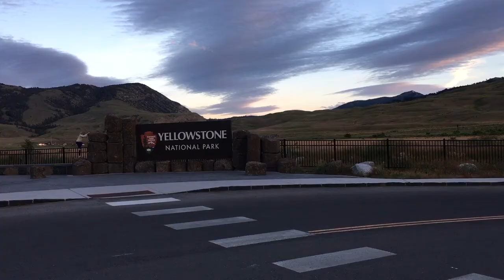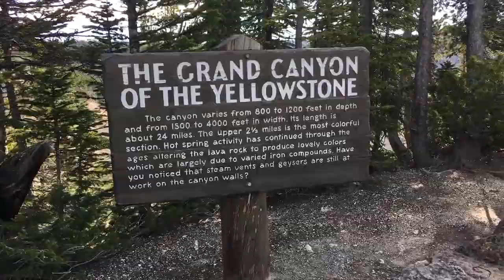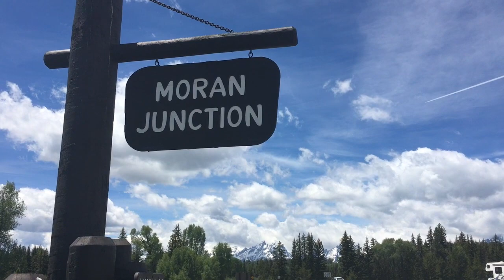Moran Family Vacation 2017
Hi all!
Here is a short video of my family vacation out west this year! Enjoy videos from Grand Teton National Park, Yellowstone National Park, Montana and Wyoming.
XOXO,
Merri